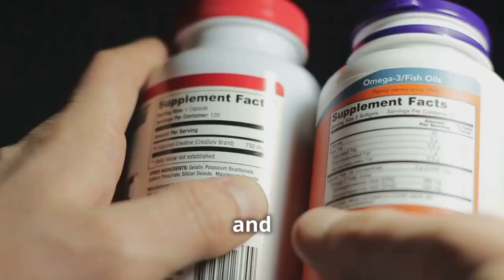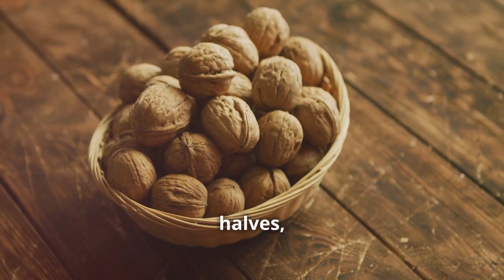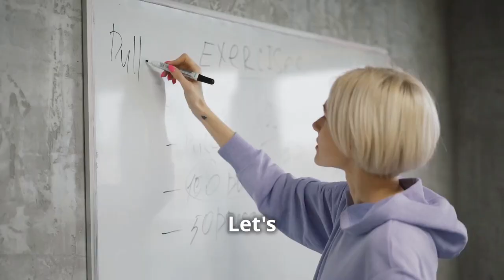Omega 3 Benefits: How They Can Stop Your Brain from Shrinking!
Discover the surprising truth about fish oil and its effects on brain health in our latest video, "Fish Oil for Brain Health: The Truth Will Shock You." Are you curious if fish oil truly benefits cognitive function, memory, and overall brain vitality? Join us as we dive deep into the science behind omega-3 fatty acids found in fish oil and explore their potential impact on mental health.

We’ll uncover the latest research findings, discuss the recommended dosages, and reveal whether fish oil supplements can make a real difference in brain health. Whether you're looking to enhance your focus, support memory, or simply learn more about nutrition, this video is packed with valuable insights you won't want to miss.